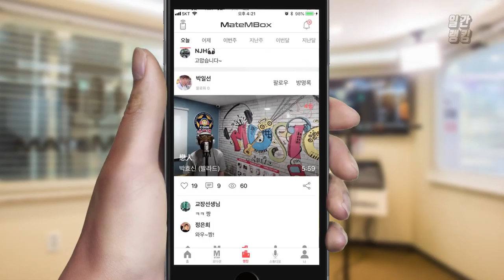메이트엠박스 일간 랭킹 TOP4 2019년 08월 27일 [Daily Ranking]